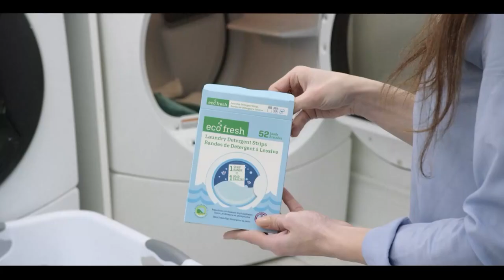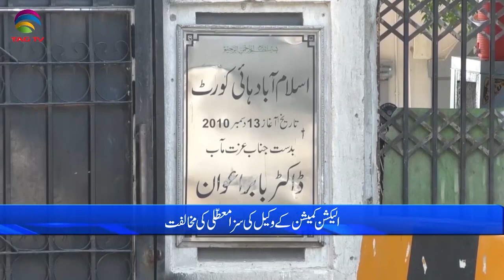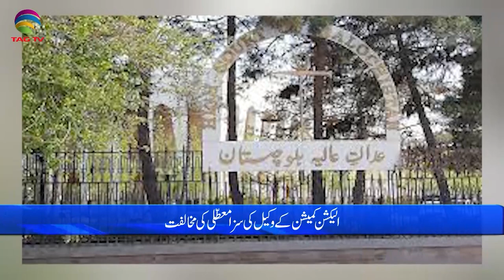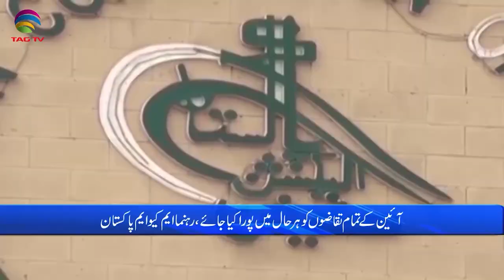Pakistan News Bulletin with Bushra khan - August 28, 2023